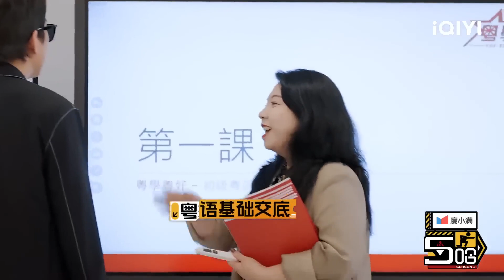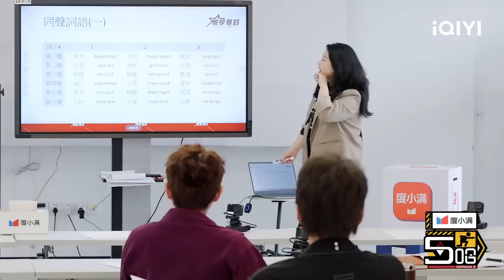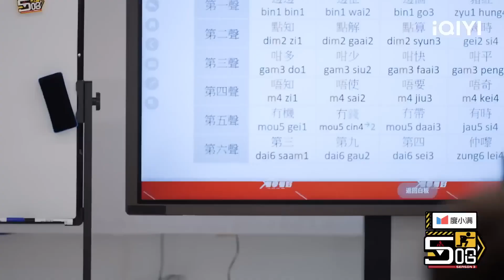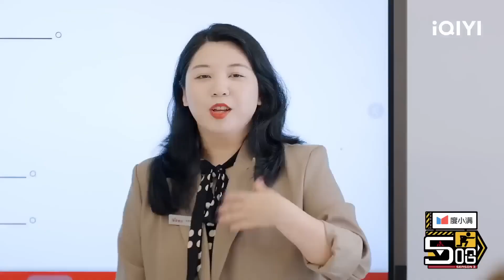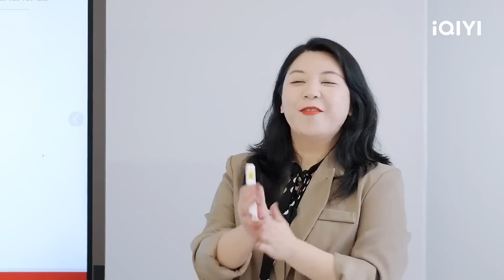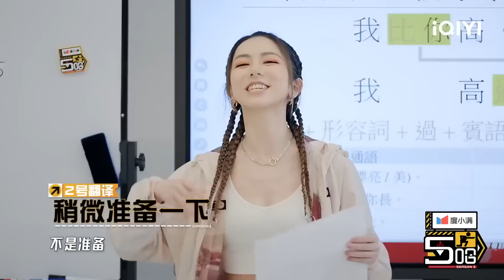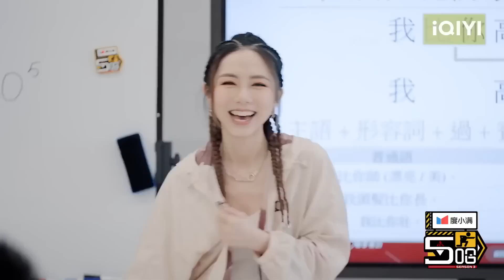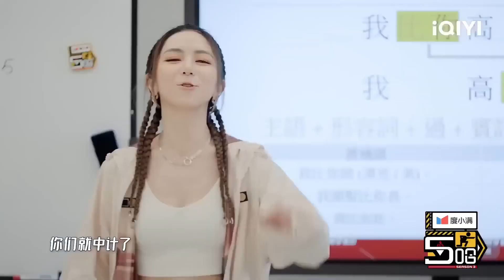邓超陈赫鹿晗自创五哈粤语体系 鹿晗对路人下跪表白 陈赫：区区节目组休想束缚我 | 五哈3 EP10 特辑 HAHAHAHAHA S3 | iQIYI精选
💥《五哈3》 综艺精选上线🤣！🔔订阅锁定iQIYI 综艺精选最新最全整片等你看！多语字幕观看敬请登录iQiyi国际版或下载iQiyi国际版APP，还有更多独家资源等着你：